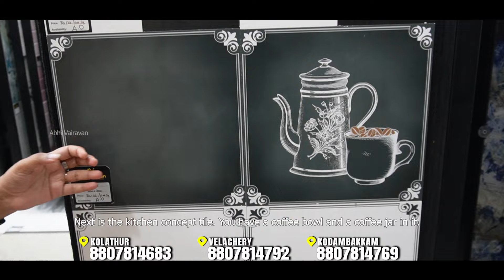Exclusive Designs Of Imported Tiles | Abhi Vairavan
Welcome to Abhi Vairavan's channel! In this video, we showcase a stunning collection of imported tiles, featuring a variety of designs that cater to all tastes and preferences.

Join us for a live display of these exquisite tiles and discover the unique patterns and textures that can transform any space. At Abhi Vairavan, we offer the best deals and exclusive offers on all our imported tiles. Whether you're renovating your home or designing a new space, our imported tile collection is sure to inspire and delight.

❤️ Abhi Vairavans Plumbing Co❤️

 (Branches: Kodambakkam, Velachery ,Kolathur)

✅Shop 1 : Plot No, 15 & 17, 200 Feet Rd, Madurai Manavalan Nagar, Shastri Nagar, Kolathur, Chennai, Tamil Nadu 600099

 / abhivairavan.  .

 / abhivairavan  .

Elevate your space with the finest imported tiles from Abhi Vairavan. Watch the video now to explore our diverse tile collection and take advantage of our special offers!